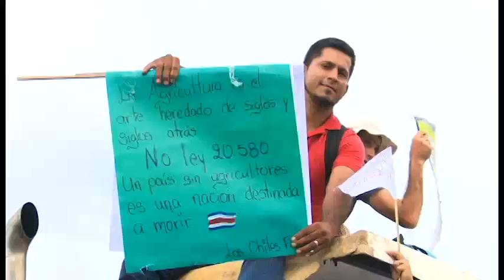Proponen penalizar tortuguismo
La defensa pública asegura que penalizar el tortuguismo es desproporcionado, tras la propuesta realizada por el Ministro de Seguridad en la Asamblea Legislativa